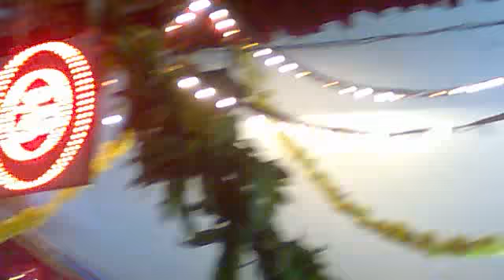annappa panjurli nema bolangadi kalladka..https